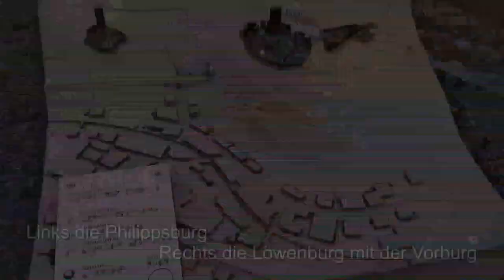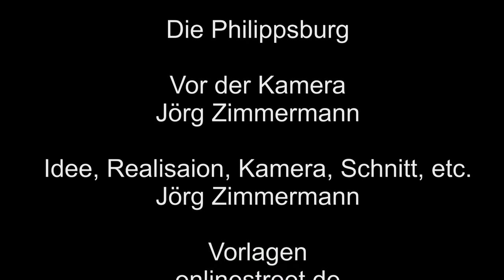Die Philippsburg in Monreal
Die Philippsburg, leider zur Zeit meines Besuches eine im Bau befindliche Burganlage, welche man nicht betreten konnte. Natürlich im Tal an der Eifelquerbahn gelegen.